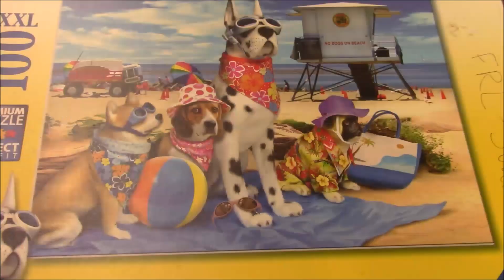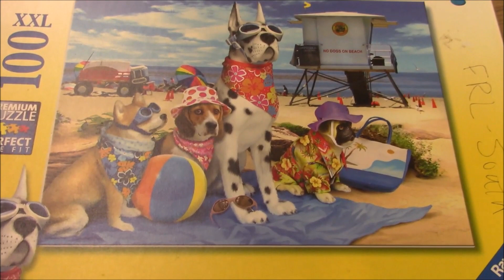I Visit the Southaven MS Library